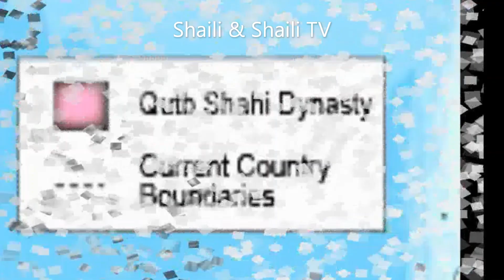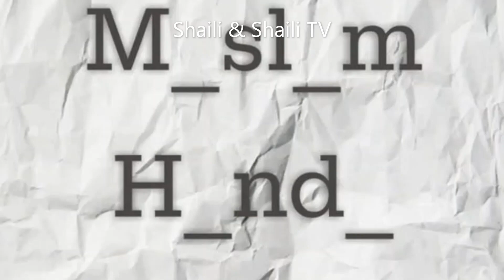Everlasting Love Story | Quli Qutub Shah Love Story | Bhagamathi | Shruti .G | Shaili & Shaili TV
The  Love Story of  Quli  Qutub Shah and Bhagamathi. Quli Qub was the fifth sultan of Qutub Shah dynasty of Golkonda.  Watch Video @Shaili & Shaili TV